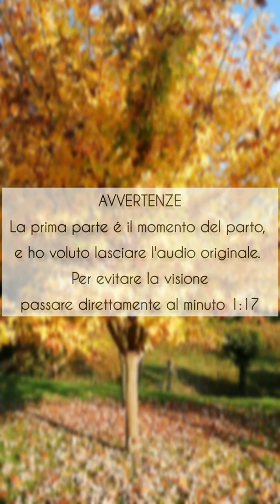FUEGO - CAPRETTO TIBETANO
Hola mundo,
sono Lety e in questo breve video ho raggruppato alcuni dei momenti più significativi per me della nascita e della crescita del mio piccolo capretto.
Non avevo alcuna esperienza in merito a parti caprini ma ho cercato di fare del mio meglio e ne vado orgogliosa, perché Tina (la mamma capra) non ha avuto alcuna conseguenza dopo il parto e il piccolo è cresciuto con tutto l'amore e le attenzioni che potevo dargli.
Fuego ora è con la sua nuova famiglia dove sono certa starà benissimo, ma ci tenevo a chiudere questo splendido capitolo della mia vita dedicandogli un video.
Ringrazio chiunque lo guarderà e... spero di farvi commuovere.